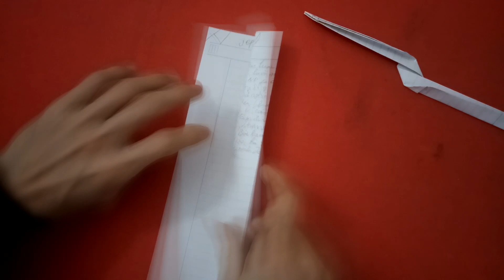Cách gấp phi tiêu 4 cánh, chong chóng 4 cánh bằng vở học sinh. Xoay tít !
Cách gấp phi tiêu 4 cánh, chong chóng 4 cánh bằng vở học sinh